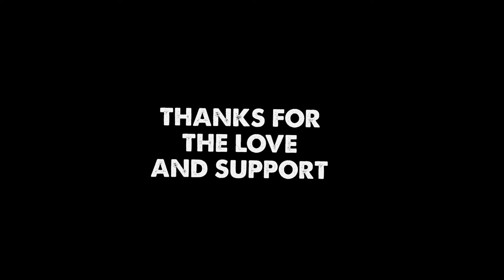2300 UC QBZ Crate Opening - Fatal Strike QBZ - PUBG Mobile!